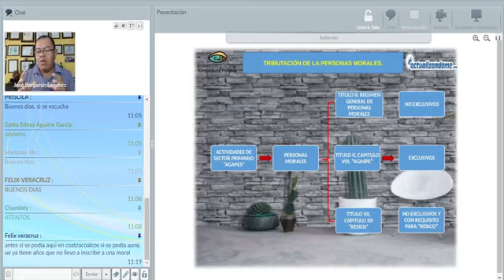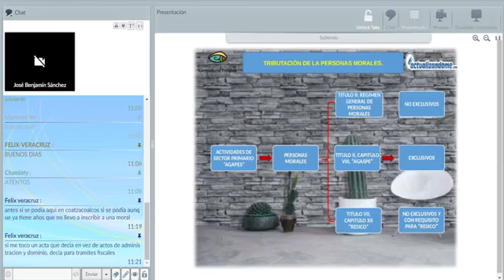Personas Morales que Pueden Tributar en Actividades del Sector Primario 2024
En este programa, veremos la tributación de las personas morales, que realizan actividades del sector primario, ya que hay exclusivos y no exclusivos, dentro de los cuales, estan las del Derecho Agrario, Sociedades Cooperativas y Demas personas morales.

Dudas y asesoria comunica al 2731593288.